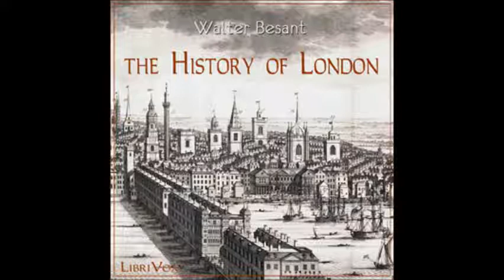The History of London by Walter Besant - Lessons 30-32: Whittington (I-III)